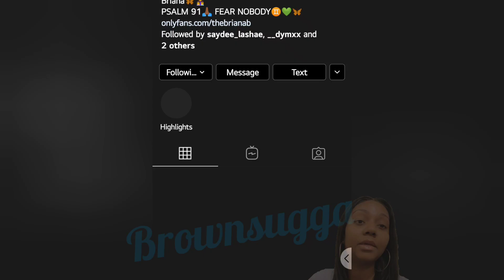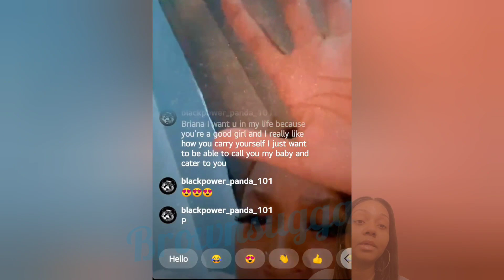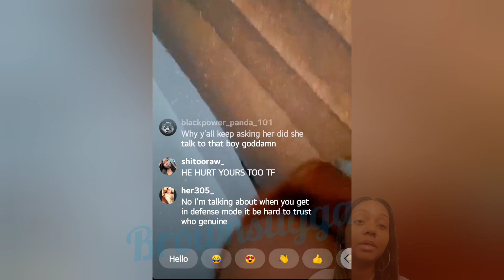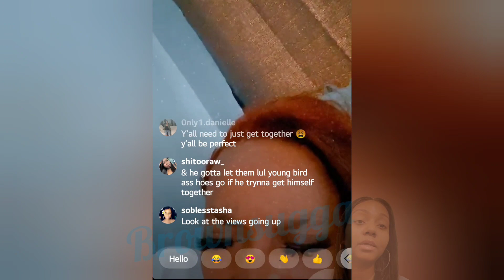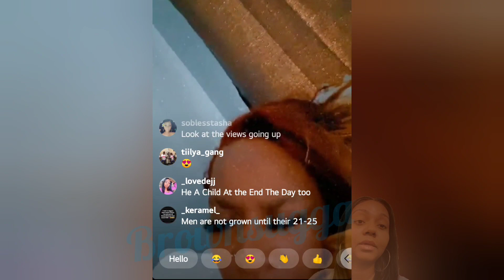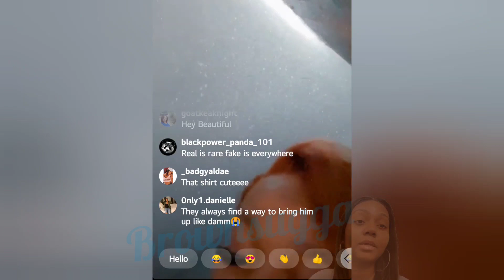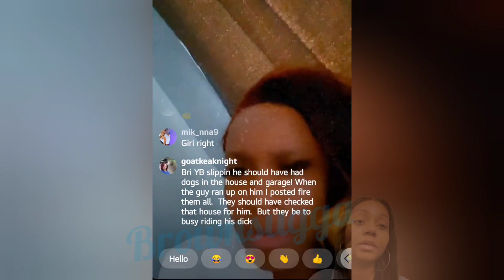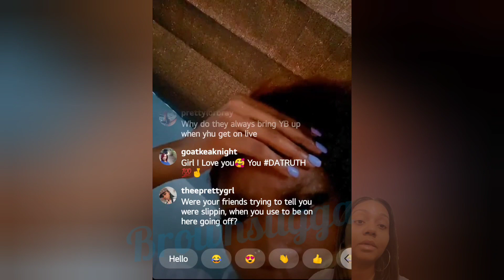NBA Youngboy sidechic Bri LIVE says he N0️⃣T ready for relationship he needs someone 2 H0LD him D0WN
$LatrishaEaster